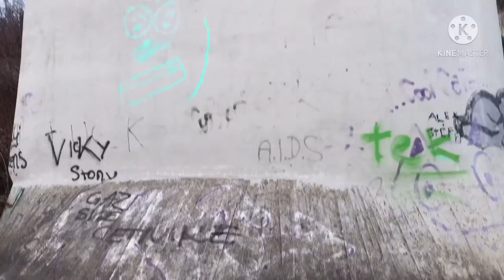قدم زدن در هوای دل انگیز بعد از باران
سلام دوستان عزیز مهدی فروزی استوم و شما ره خوش آمدید میگویم به چینل یوتیوب ما در این چینل هر
هفته ویدیو های جدید از فرهنگ شیرین هزارگی٫ جاهای دیدنی٫ تاریخی و ویدیو های معلوماتی نشر میشود برای دیدن ویدوهای بعدی ما لطفن چینل ما ره از طریق لینک زیر همین هالا سبسکرایب نمایید